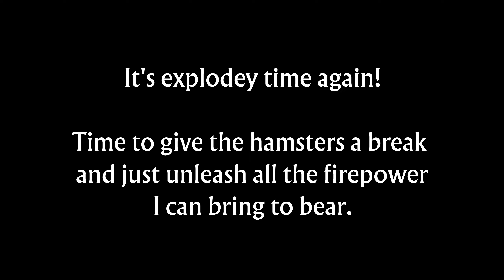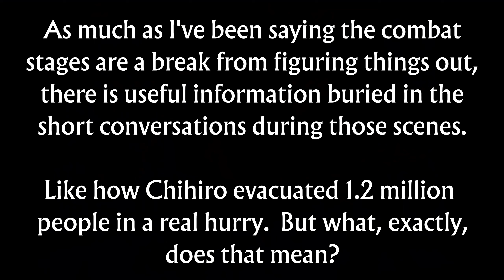Let's Play 13 Sentinels: Aegis Rim, Part 40 - Mass Evacuation Means Fewer Casualties!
No, really, that's her?  This is going to make all kinds of havoc on my conspiracy boards.  Also, meet the Worker-class kaiju.

Thumbnail by StarPrincessHLC